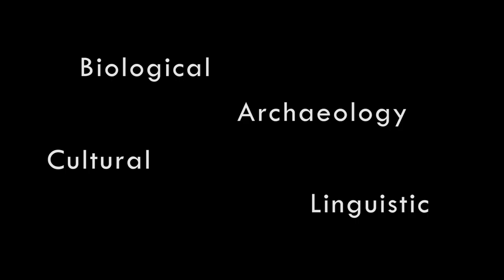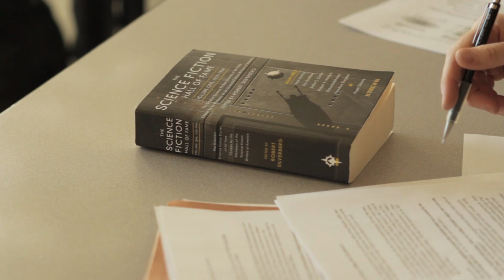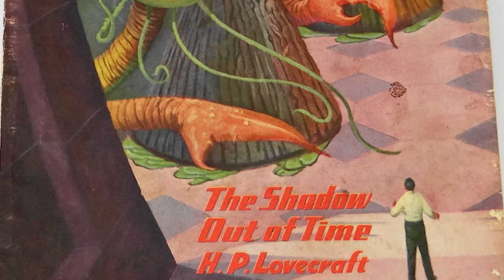Gilbert Tostevin - Anthropology Faculty